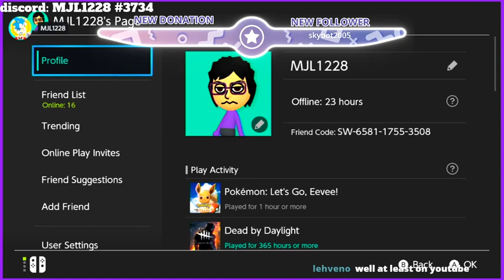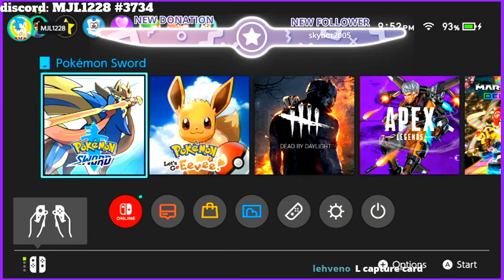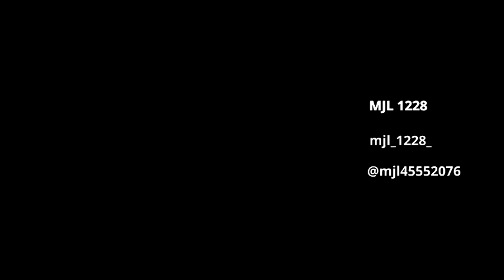MJL's Pokémon sword lets play #19 :(Twitch stream archive 05/22/21)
MJL plays Pokémon sword for the first time. and I let the chat name every Pokémon I catch.

Follow more
of my stuff: